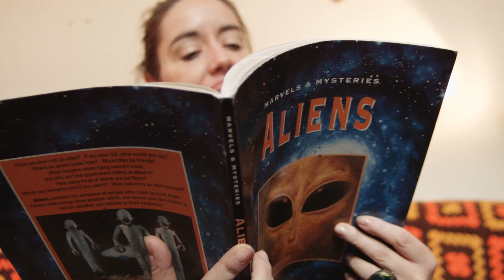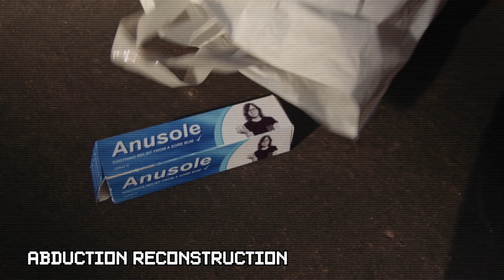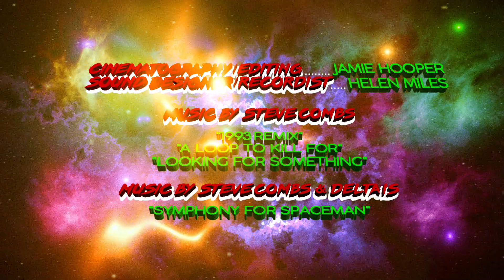BARBARA FROM OUTER SPACE - Comedy Sci-Fi Short Film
Her love life is out of this world... literally.

CAST & CREW
Barbara: Holly Burn
Barry the Cat: Himself
Writer/Director: Jamie Hooper
Producers: Jamie Hooper & Helen Miles
Cinematographer/Editor: Jamie Hooper
Sound Recordist/Designer: Helen Miles